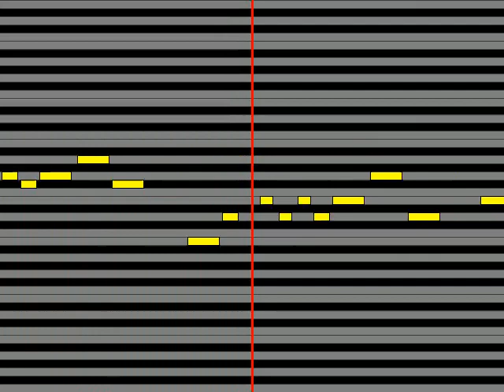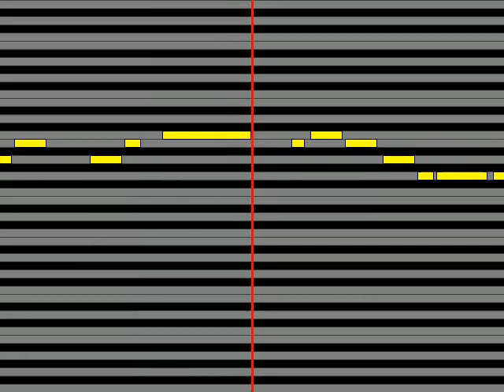【ガイドメロディ】 STU48 花は誰のもの？